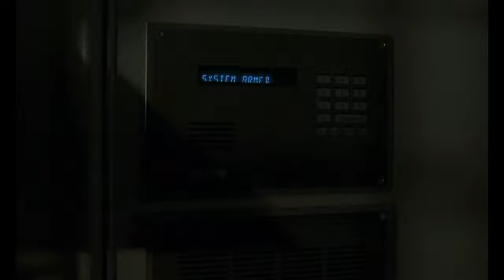3 ways to SCARE in Contained films!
Contained films SCARE US! - BUT HOW? | Video Essay - Director's Toolbox

Hitchcock loved to scare the audience with an effective contained story so many other movies have pushed this genre of film to the max like Alien and even the recent Hitchcock love letter Woman in the Window.

For those filmmakers and cinephiles out there who want to grow their understanding of film and TV you can check out my acclaimed course on CINEMATIC LANGUAGE

Producer Lesley-Anne Macfarlane

This will not change the price you pay and I do not ever share links to products or services which I do not already use myself or believe in completely. I currently do not receive any paid sponsorship to highlight any products or services which I do not use and will continue to do so.